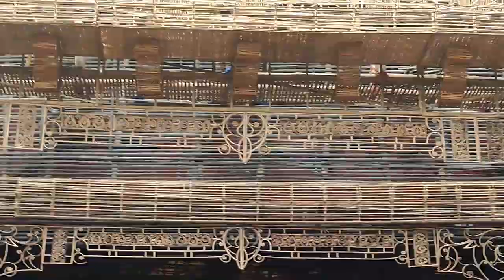দক্ষিণ কোলকাতার সেরা কিছু দূর্গা পূজা/পূজা পরিক্রমা/South Kolkata Durga Puja Parikrama 2024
Eakdalia Evergreen, Gariahat
Singhee Park, Gariahat
Hindustan Club, Gariaha
Shiv Mandir, Tollygunge
Mudiali, Tollygunge